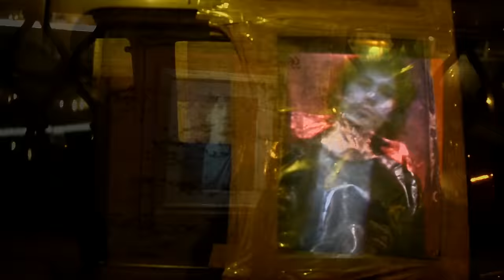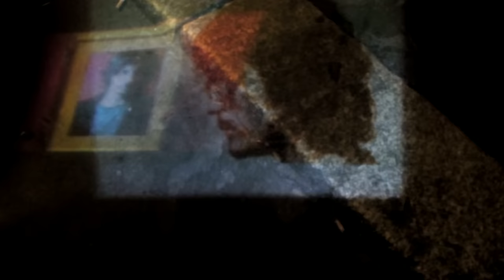Pierdavide Carone - Basta così (Videoclip)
Music video by Pierdavide Carone performing Basta così. (C) 2012 Sony Music Entertainment Italy S.p.A.